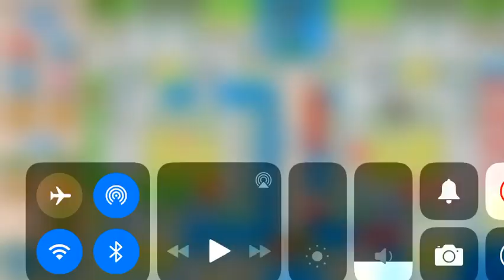BTD But I Can’t Say The Letter “Z”